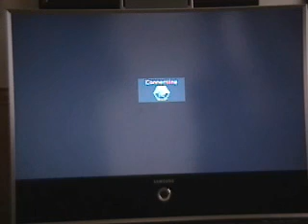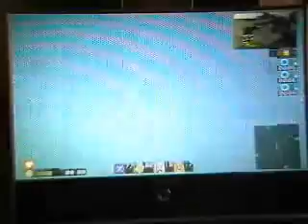sF vs Random Squad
1st capture. We almost lost. =O